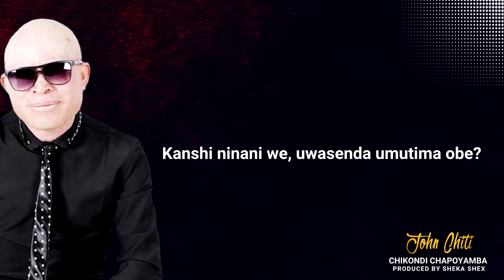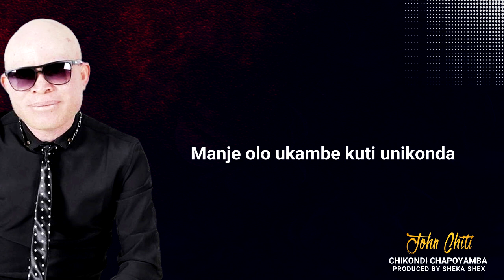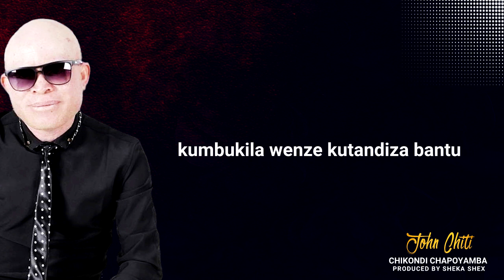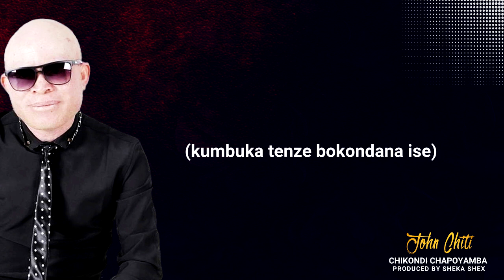Chikondi Chapoyamba - John Chiti ( Lylics Video)